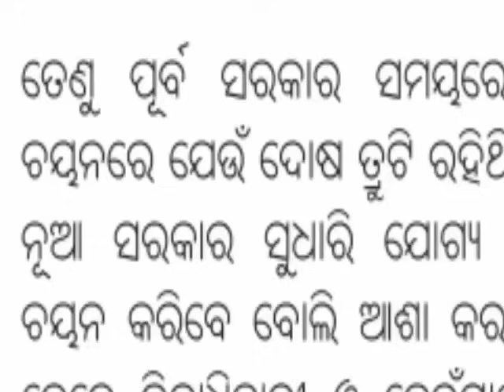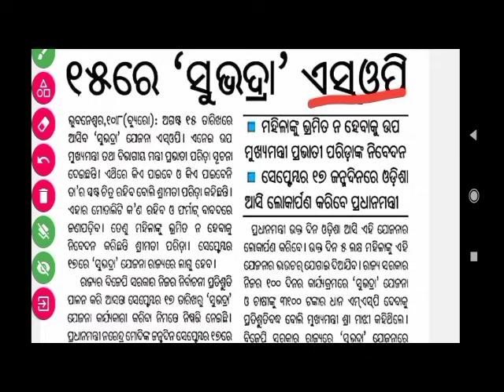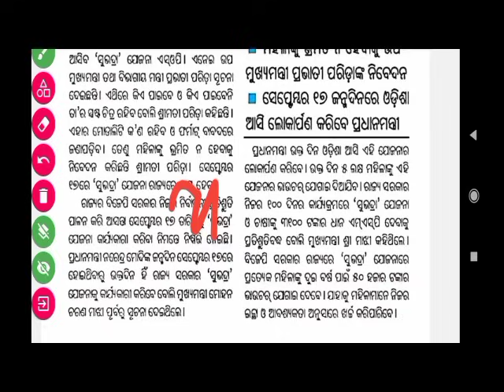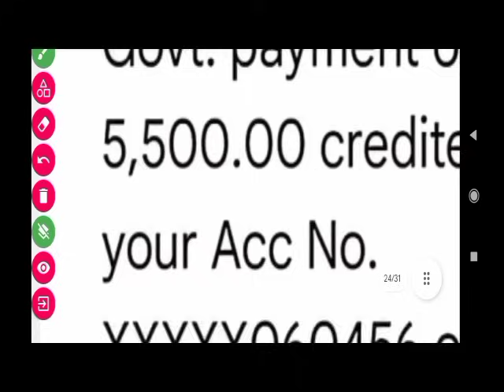ନୂଆଖାଇରେ ଖୁସି ଖବର |ସୁଭଦ୍ରା ଯୋଜନା |ଅଙ୍ଗନବାଡି,ଆଶା କର୍ମୀ,ପାଚିକା,CRP,MBK,Outsourcing Karmi |ଦରମା 18,000